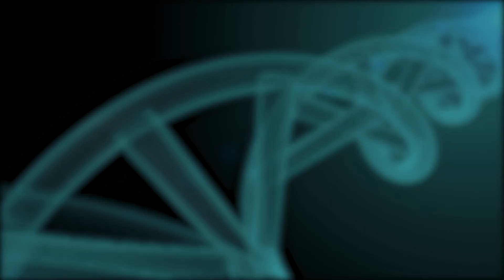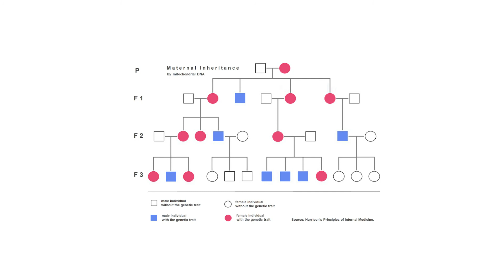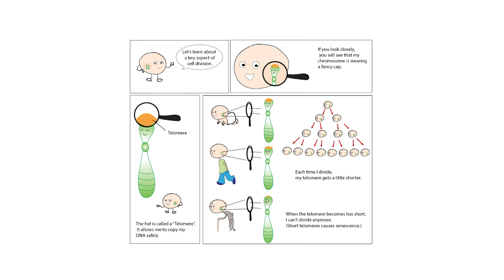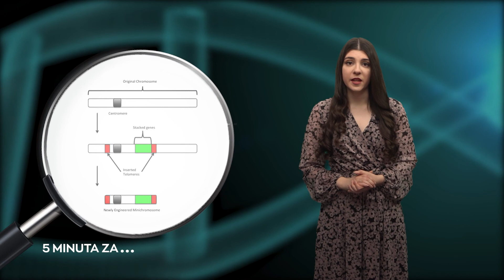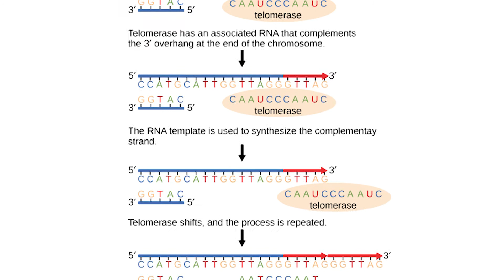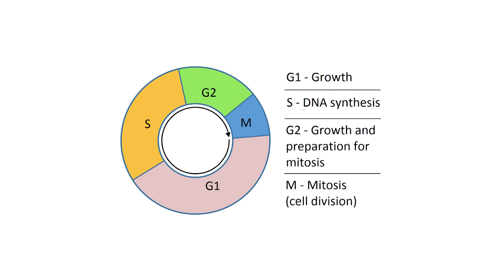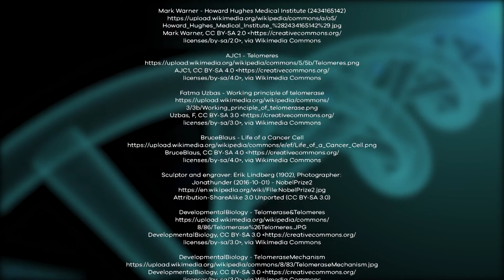5 minuta za biologiju - Uloga telomera u zaštiti krajeva hromozoma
Da li znate ko je dobio Nobelovu nagradu za medicinu ili fiziologiju za 2009. godinu? Ako ne znate, ne brinite jer ćete upravo saznati.  Čast da podele ovo prestižno odlikovanje je pripala Elizabet  Blekburn, Kerol Grajder i Džeku Šostaku za oktriće mehanizama koji objašnjavaju kako su hromozomi zaštićeni telmoerama kao i za otkriće enzima telomeraza. Troje naučnika je rešilo veliki problem u biologiji: kako se hromozomi replikuju tokom ćelijske deobe i na koji način su zaštićeni od oštećenja i gubitka nasledne informacije. Upoznajmo život i delo Nobelovaca!